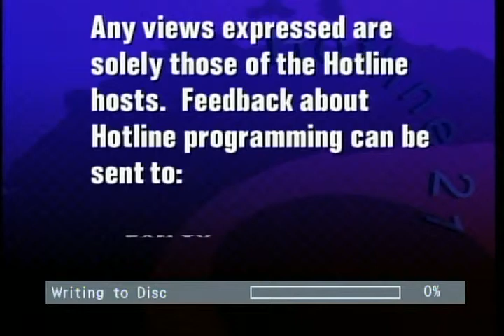Rep. Robert Martwick | Political Forum on CAN TV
IL Representative Robert Martwick (19th District) discusses pension reform, funding education, and concealed carry. This program was recorded live on August 28, 2013, as a community service of CAN TV.